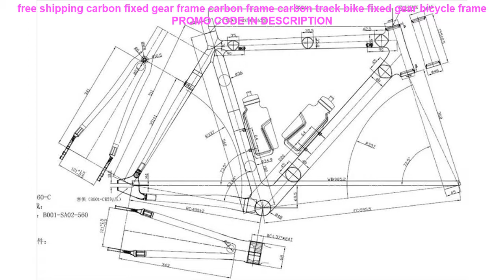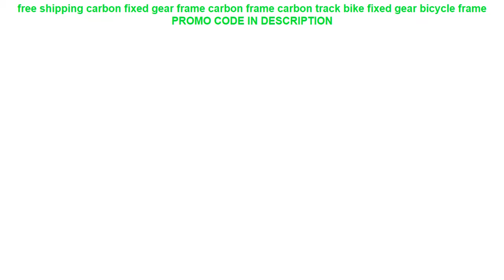Review free shipping carbon fixed gear frame carbon frame carbon track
free shipping carbon fixed gear frame carbon frame carbon track bike fixed gear bicycle frame
8fun battery 48V 12AH Kettle Cylindrical Aluminum alloy Lithium Battery Pack 13S 54.6V Electric bicycle Scooter BBSHD battery =
2017 BXT New products cheap carbon road frame bike racing bicycle frameset V Brake DI2 chinese carbon frames cadre carbone route =
36V 20AH Rear rack Lithium Battery Aluminum alloy Battery Pack 42V Electric bicycle Scooter E-bike Free Shipping =
24v 20ah electric bicycle battery 24V 20AH Lithium battery pack with 30A BMS and 29.4V 3A charger for 250W 350W 500W 700W motor =